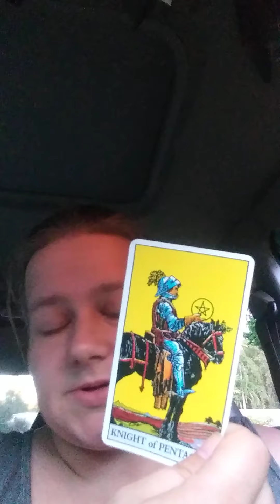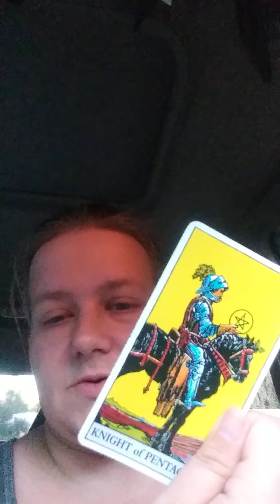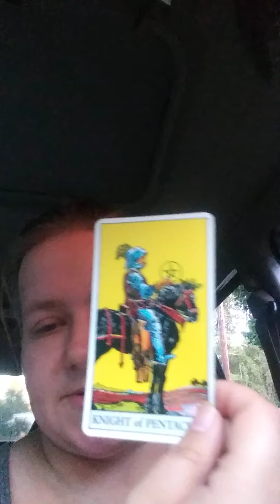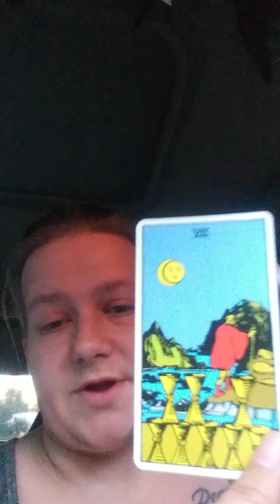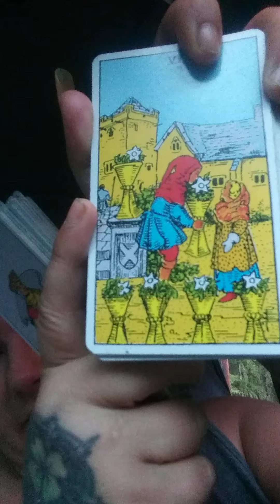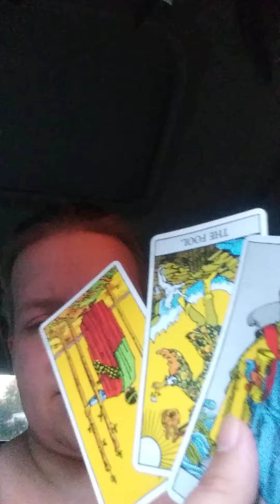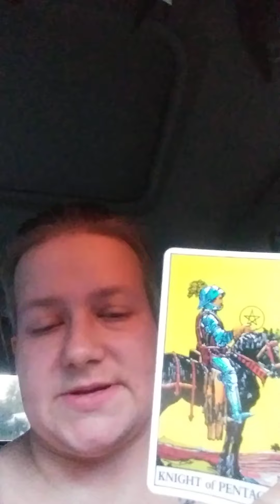Pisces: "Incoming Message..." - Next 48: August 28th-30th 2020